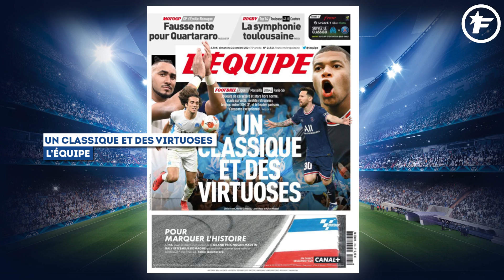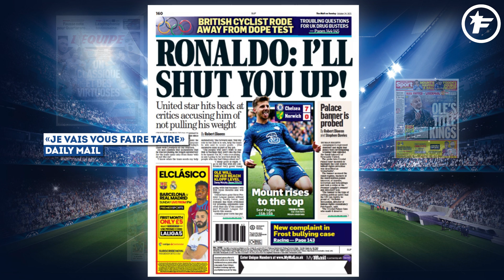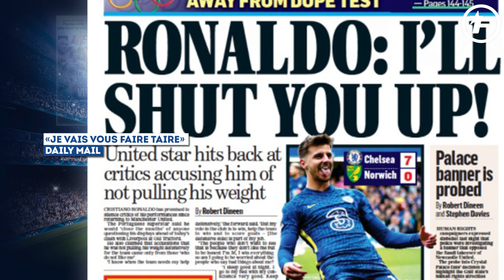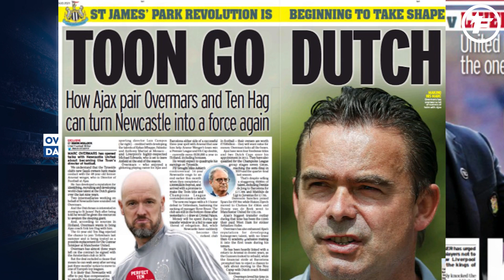La réponse FRACASSANTE de Cristiano Ronaldo aux CRITIQUES | Revue de presse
Barcelone et le Real Madrid sont prêts à en découdre avec leurs nouvelles stars, le premier Classique français de Lionel Messi d'Or ou la réponse de Cristiano Ronaldo aux médias anglais, retrouvez dans votre revue de presse Foot Mercato les dernières informations de la presse sportive européenne.